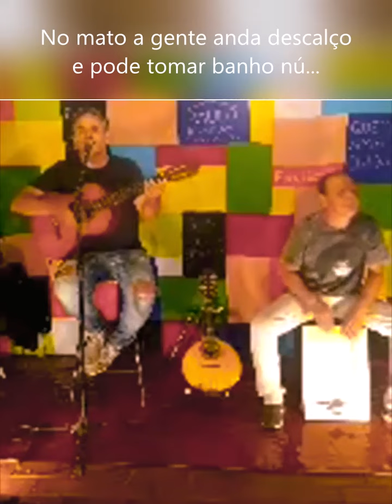Marasmo (Ventania)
Paulão e Rodriguetz interpretam a música Marasmo (Ventania) em Live durante a pandemia de 2020.